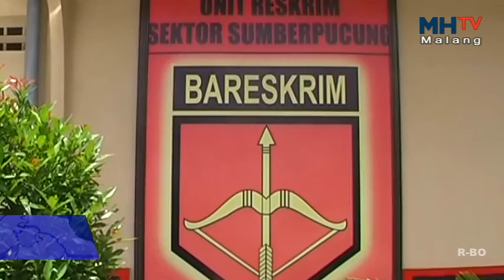KABUPATEN MALANG - LIMA PEMUDA ANIAYA REMAJA HINGGA PINGSAN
Satu Dari Lima Tersangka Pengeroyokan Di Desa Senggreng, Kecamatan Sumberpucung, Kabupaten Malang, Ditangkap Petugas Reskrim Polsek Setempat. Meski Sempat Buron Lima Bulan Lamanya, Pelaku Ditangkap Sepulang Dari Madura Saat Berada Di Rumahnya.

Saksikan Warta Kota, Program Berita Dan Informasi Yang Akan Menyajikan Peristiwa, Kriminal, Politik, Olahraga, dan Masih Banyak Lagi di Malang Raya.

Senin - Sabtu
Warta Kota Siang Pukul 14.00 WIB
Warta Kota Petang Pukul 18.00 WIB

Minggu
Warta Kota Sepekan Pukul 16.00 WIB

Hanya di MH TV Malang. Inspiratif dan Menghibur